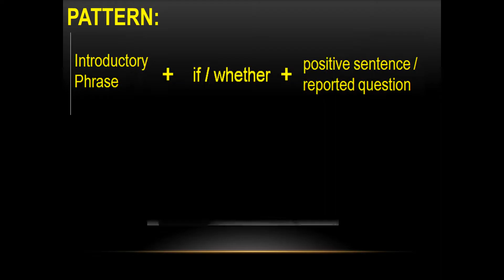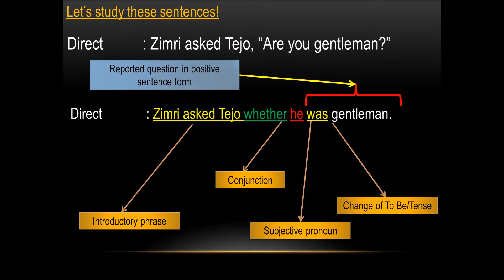Indirect Questions PPT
Brief materials of indirect questions